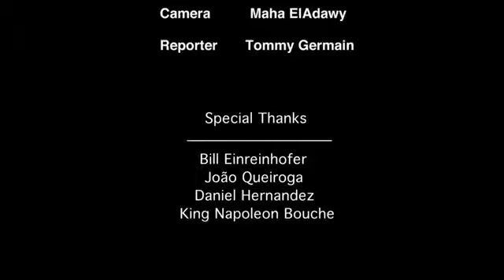KING NAPOLEON BOUCHE, Bamileke Community New York City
The secrets of of the bamileke culture and tradition, the routines of a king`s palace in the diaspora; New York City